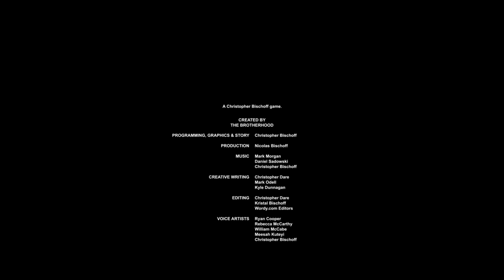Stasis (Part 3)